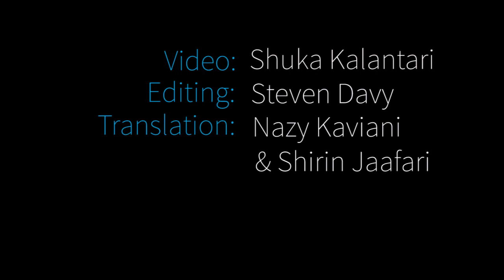Sonita Alizadeh "Child Laborers" | The World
Sonita Alizadeh is an Afghan teen who got out of a child marriage by writing a rap song about it. Here Sonita is singing about child labor in an old church that's been converted into an recital hall at Wasatch Academy, Sonita's new college prep high school in Utah.
Video Credit: Shuka Kalantari